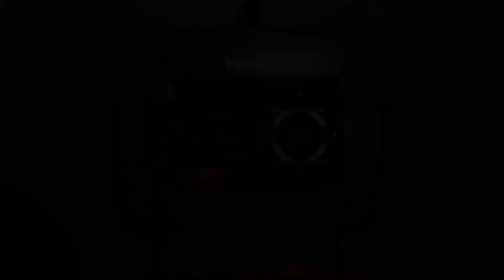how to locate gold - by the Long range gold detector VIGOR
VIGOR long range gold locator system, the new and advanced device to detect gold, treasures and cavity, vigor device has modern features and characteristics that enable it to monitor underground targets accurately and effectively